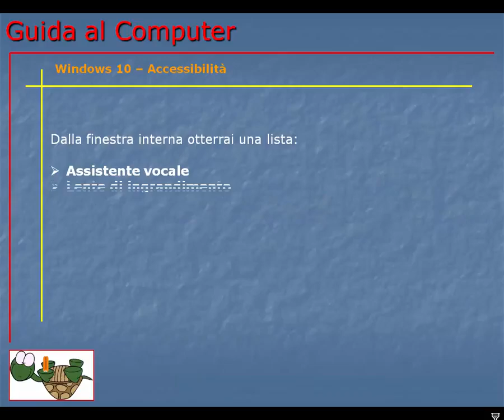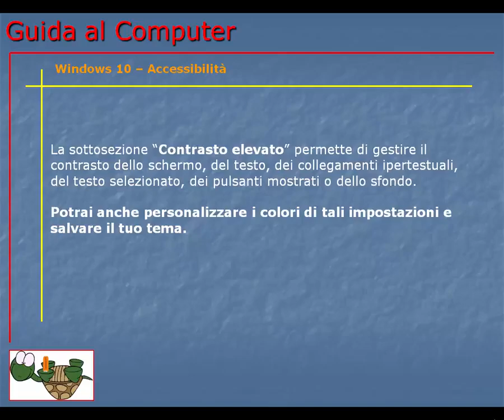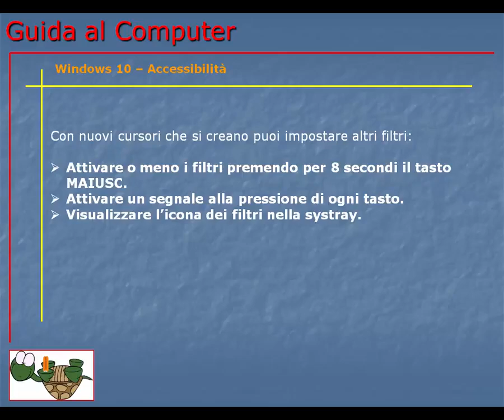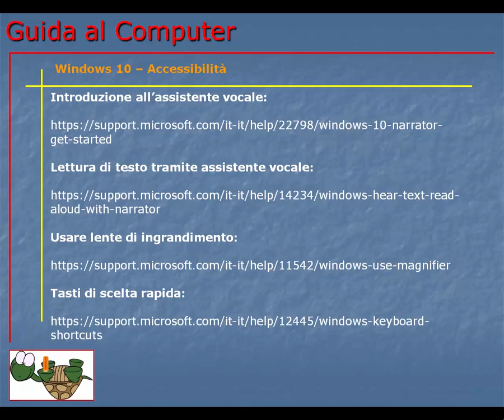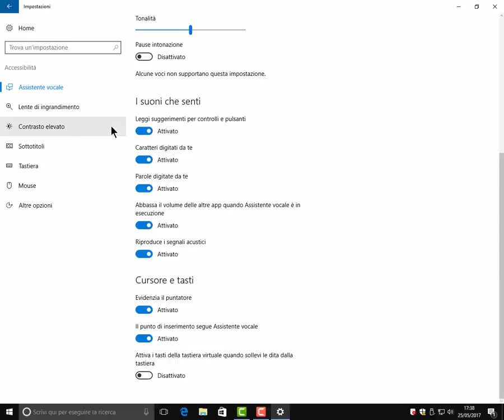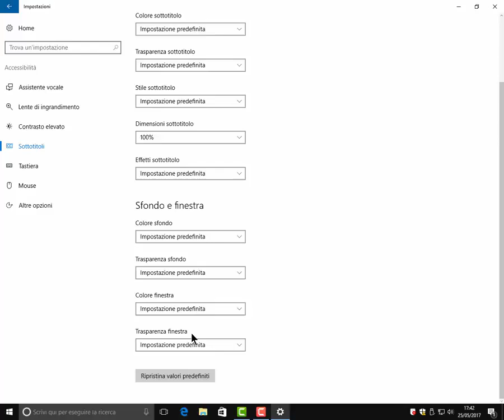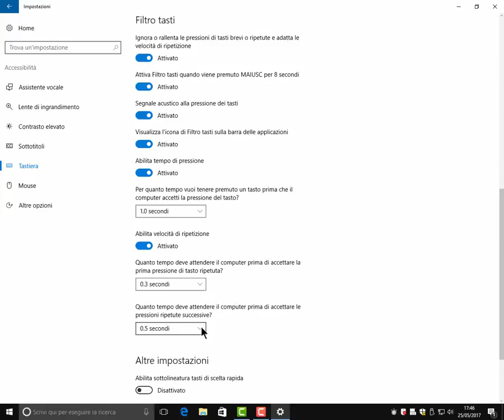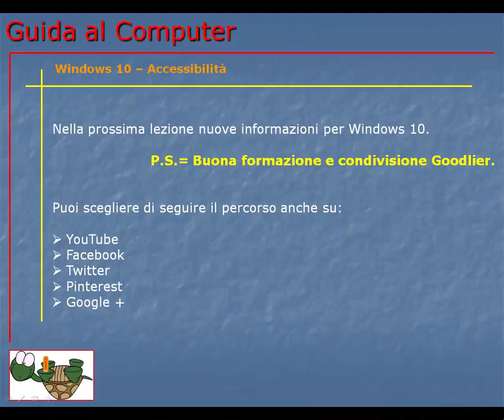Corso Informatica Base e Avanzato | Corso Computer da Base ad Avanzato | Lezione 187